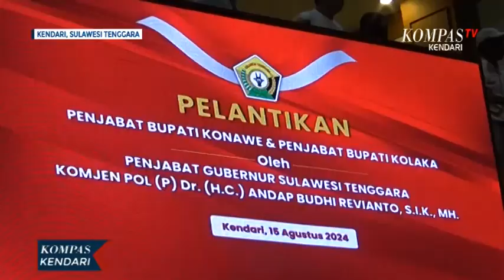Pj Gubernur Lantik Dua Pj Bupati di Sultra